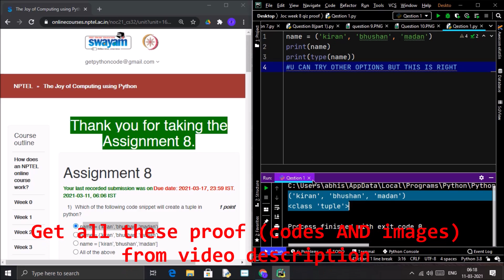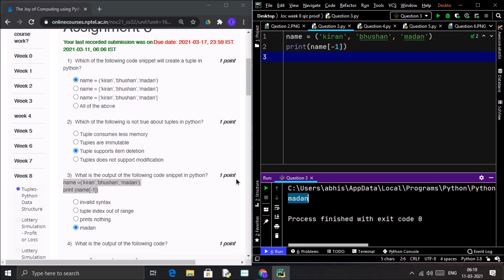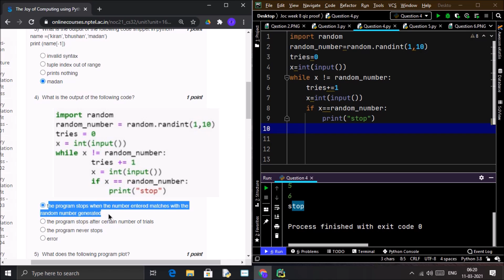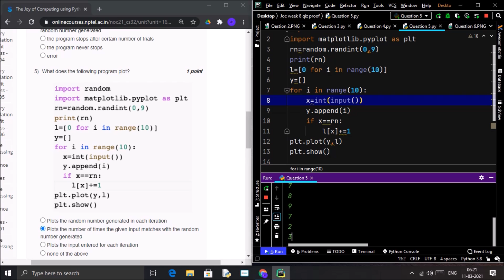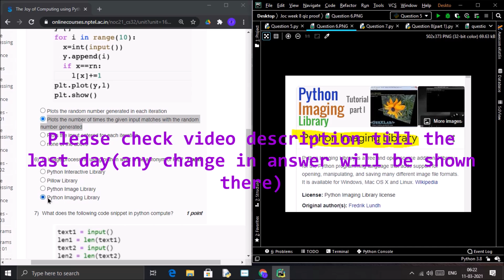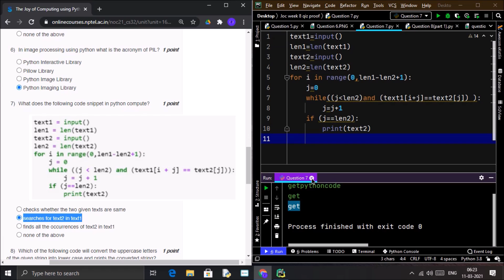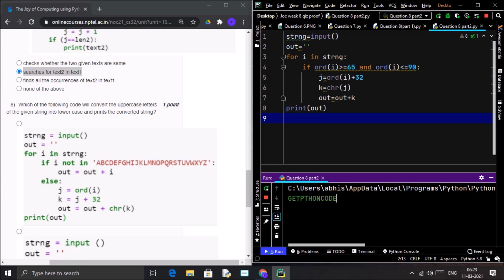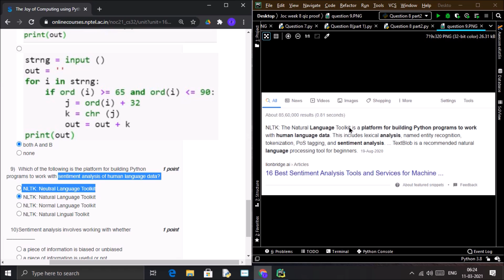NPTEL The Joy of Computing using Python week 8 quiz assignment answers with proof of each answer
Please change Question 7 answer to Option C & Question 8 answer to option A
Reason:Run the given program with following inputs:
text1=getpythoncodegetpythoncodecode
text2=code
output=code code code(Three codes will be printed in 3 lines as output)

In 8th question, if we choose first option code,
Input: Priyanka
Then output will be priyanka
And if we will choose 2nd option code
The output will be only p

So, according to question,I think answer should be only A

Any change in answer will be informed to you through :
1.The video thumbnail ,video description ,in new coming video and the community tab
and this telegram group
1.Get to know about Online programming test of "Joy of computing using python "